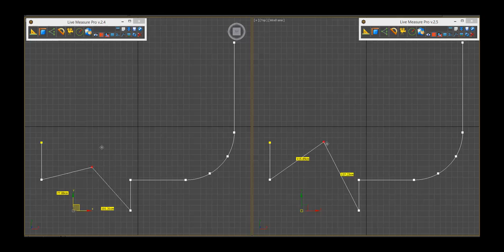miauu's Live Measure Pro version 2.5